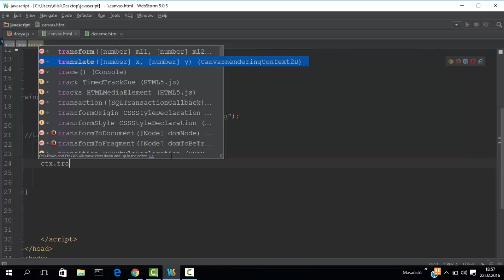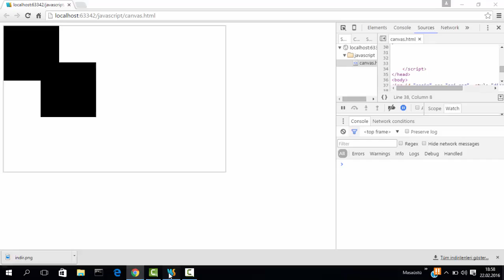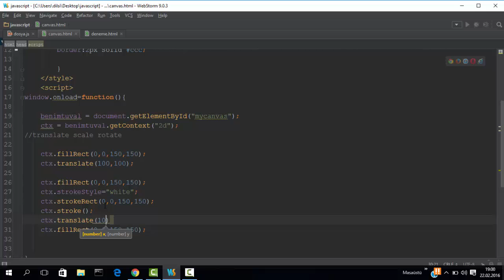html5 canvas translate - ders 10